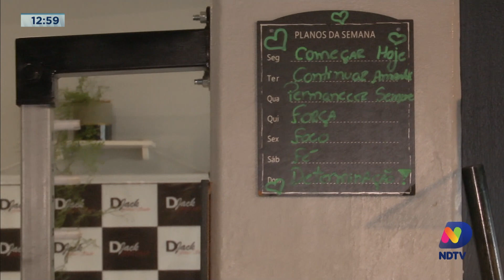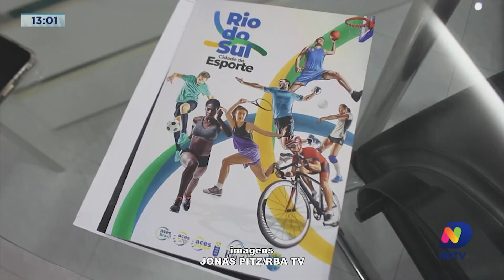Destaques do esporte nesta quarta-feira em Blumenau